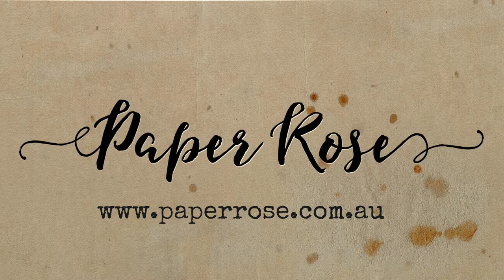Daisy Days card | Cardmaking with Paper Rose Studio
✂️ SUPPLIES LIST ✂️